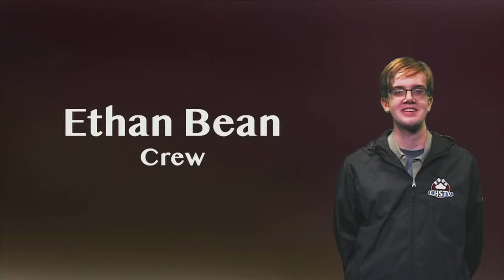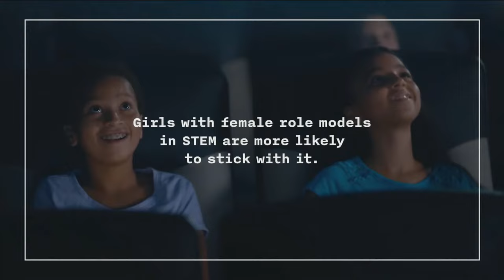CHS Football: vs. Billerica – November 22, 2023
LIVE Broadcast of Thankgiving Day Classic from Fenway Park. Chelmsford Lions Football vs. Billerica Indians – November 23, 2023. Produced by CHSTv.